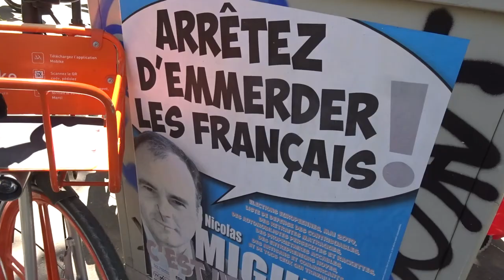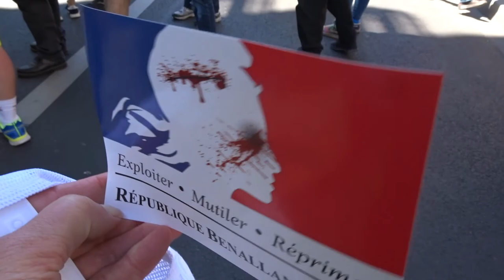Marche des Mutilés Gilets Jaunes Paris 2 juin 2019 #17 Place du Colonel Bourgoin Martin organisateur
Place du Colonel Bourgoin Martin organisateur - Marche des Mutilés Gilets Jaunes Paris 2 juin 2019 Paris 2juin MarcheDesMutilés - Rassemblement Place de la Bastille - Marche vers Place de la Nation - ON LACHE RIEN - MEME SI MACRON NE VEUT PAS NOUS ON EST LA - Manifestation déclarée co-organisé avec Jean Christian Valentin, Inda Bigot, Faouzi Lellouche @FaouziLellouche et OSGiletsJaunes Opérations Spéciales GJ - @GiletsJaunesGo Tous Gilets Jaunes @17Novembre2018 @GiletsJaunesFr_ 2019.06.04 Macron démission Les citoyens constituants RIC Référendum d'Initiative Citoyenne - video mariepanic mariepanic2 @mariegendron @anne_hoa